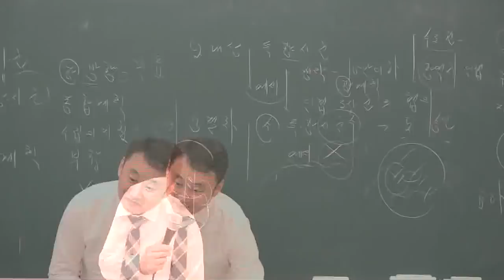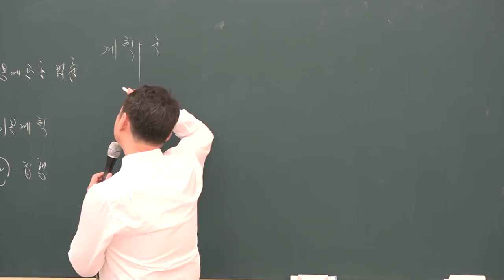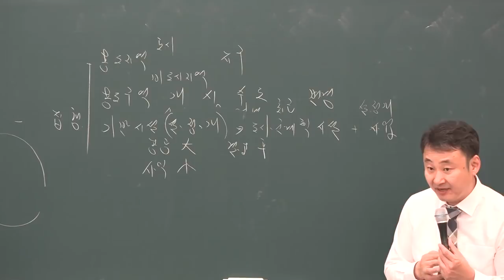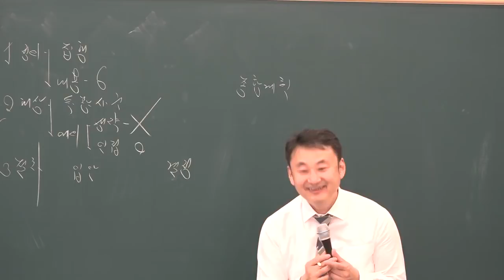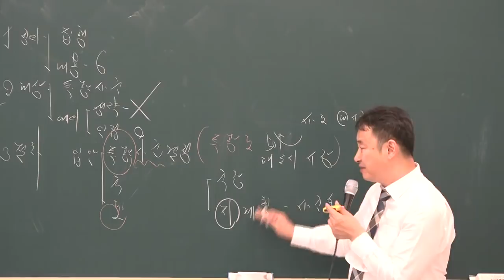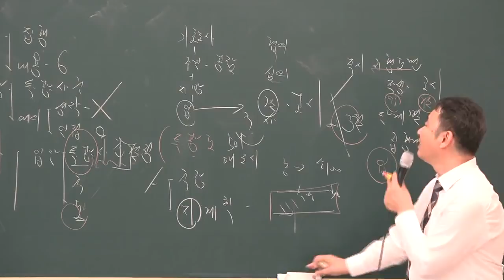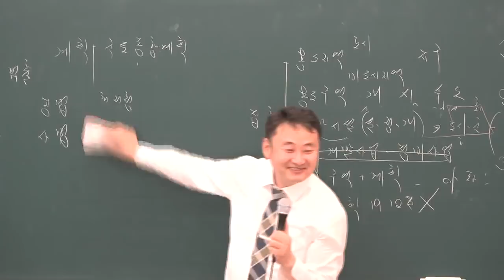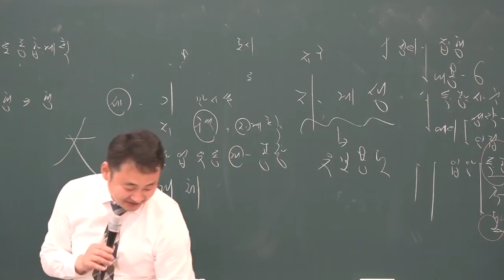[공전무] 2019년 공인중개사 부동산공법 고급이론 3-4